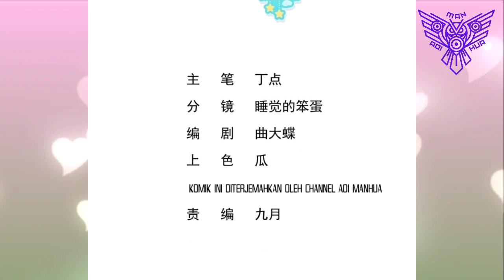Duel Harimau Melawan Phoenix ™ Divine Immortal Doctor Chapter 27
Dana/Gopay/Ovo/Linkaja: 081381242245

COPYRIGHT / LICENSING